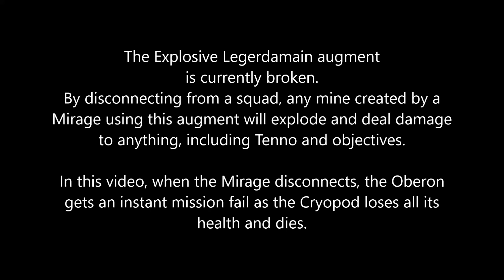Warframe - Explosive Legerdemain Bug - Exploit Patched on 24/03/2020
The Explosive Legerdamain augment was broken up until the Scarlet Spear update. This video highlights what the bug looked like when it was around.

By disconnecting from a squad, any mine created by a Mirage using this augment will explode and deal damage to anything, including Tenno and objectives.

In this video, when the Mirage disconnects, the Oberon gets an instant mission fail as the Cryopod loses all its health and dies. You can also hear the Oberon taking damage.

This exploit was patched in the Scarlet Spear update.